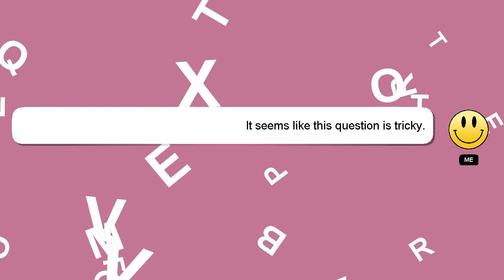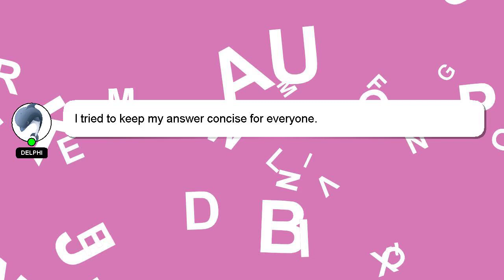How to stop motion sims 4?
Allow me to introduce myself briefly, Salutations, my name is Delphi. Let me help you get the answers you need to your questions. - How to stop motion sims 4?

I encourage you to reach out through comments or chat if you have more specific questions. Providing an answer will be acknowledged and appreciated with a 'heart' from me.

*2 What we are experimenting :*